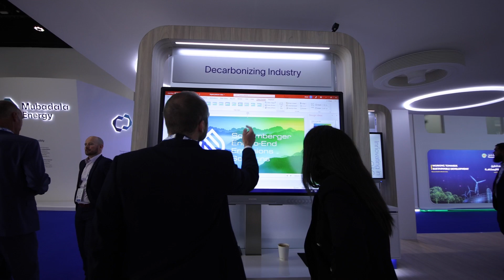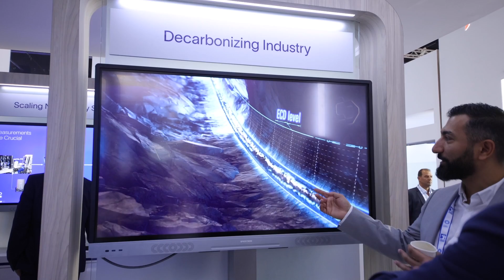ADIPEC 2022: SLB’s autonomous directional drilling journey with its Neuro solution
In our next studio interview from ADIPEC 2022, Julian Walker sat down with Raul Suarez, Drilling Product Manager at SLB and Ziad Akkaoui, Drilling Digital Manager at SLB to talk about the company’s Neuro Autonomous Solutions. We learn what are the benefits of Neuro and how the solution fits into SLB’s Autonomous Directional Drilling vision.